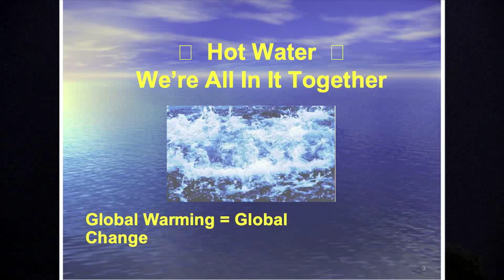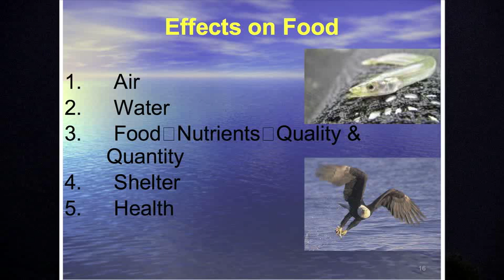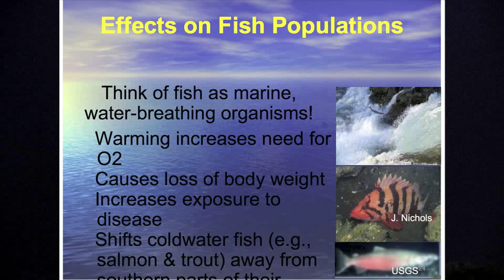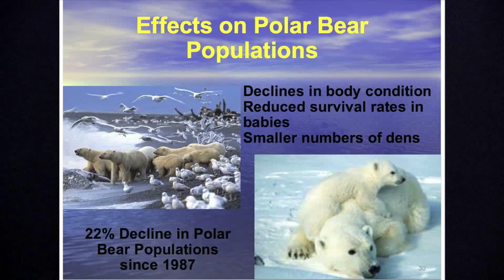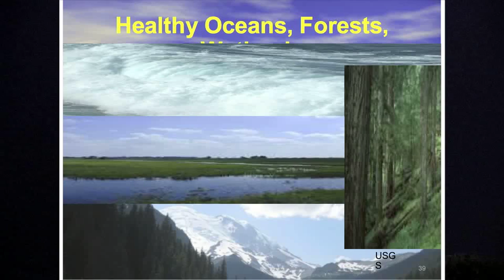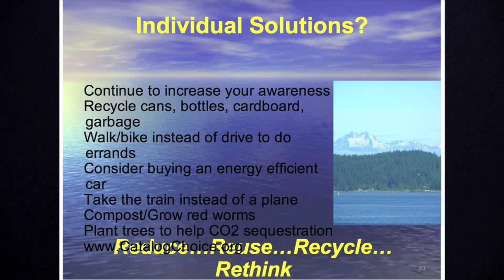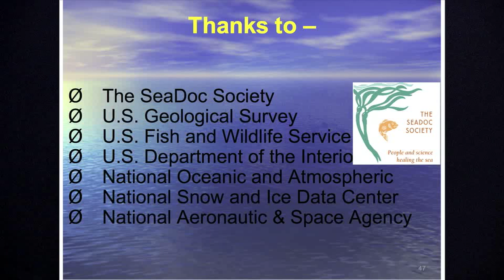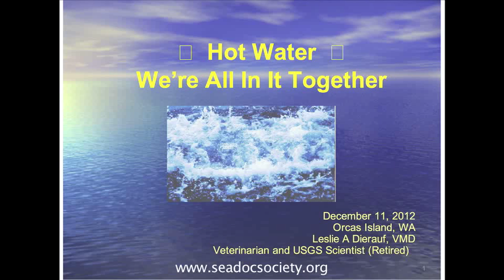SeaDoc Lecture: Hot Water, We're All In It Together - Leslie Dierauf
Ever wondered how sea otters are helping with global warming (31:30) or how whale poop makes a difference to carbon in the atmosphere? Leslie Dierauf explains the science behind global warming and what we can expect in our marine environment.